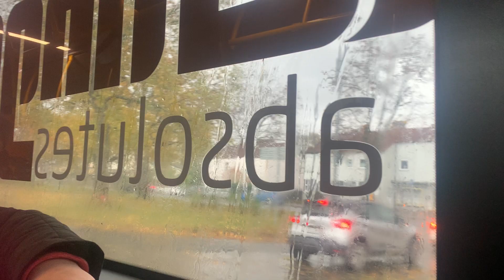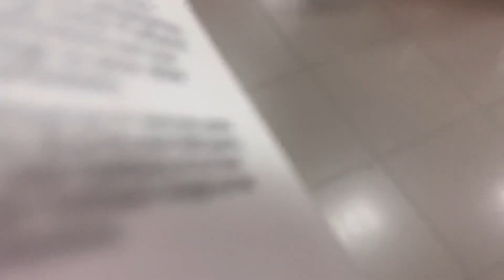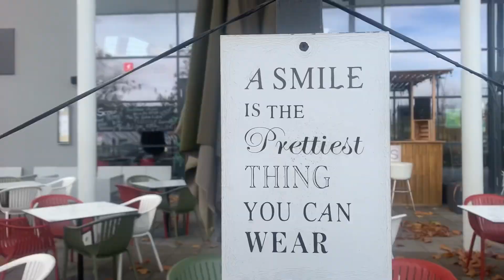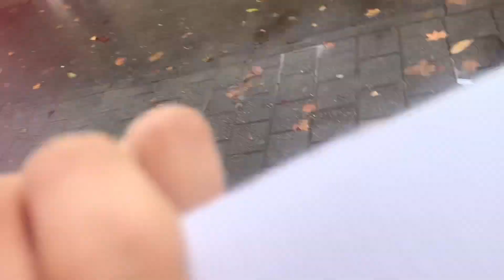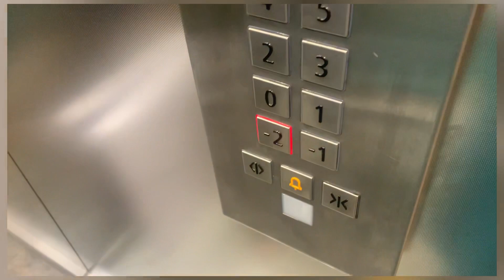Hm Gaye dawat pr /last moment gift 🎁 shopping/vlog/Fatulifestyle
In today’s video you will find out about our going to dawat and last moments gift shopping and some beautiful looking cupcakes but not for eating 🤓
Keep supporting and do thumbs up for more videos of mine 👍